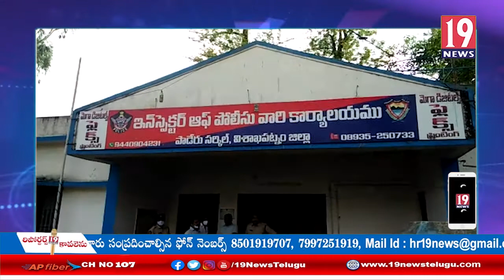ద్విచక్ర వాహనాలు దొంగలించిన అదుపులోకి తీసుకున్న పోలీసులు: విశాఖ జిల్లా